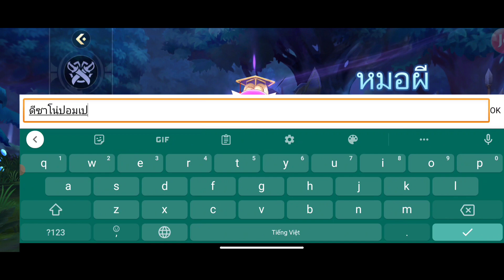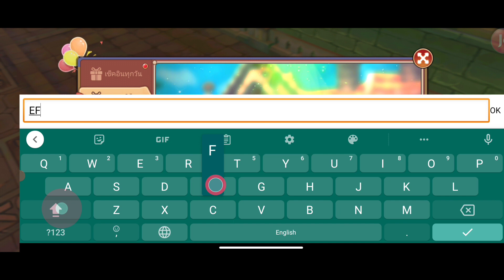Elf Fantasy 3 Giftcodes & Gameplay || All Redeem Codes Elf Fantasy - How to Redeem Code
Elf Fantasy & 3 Giftcodes Gameplay Android APK || All Redeem Codes Elf Fantasy Thailand - How to Redeem Code

Elf fantasy is a MMORPG adventure game where you can meet cute pets in the land of dreams and the depths of the ruins. enjoy the adventure increase the strength of the pet Make new friends on every journey.

- Don't worry about data during the trial period. All data will be preserved after the game launches!
- We look forward to receiving feedback from players so that we can improve and correct them accordingly.

[Game introduction]
▶ Raise cute pets to be your partner in battle ◀
Freely match pets with various attributes. Activate the relationship effect. Explore the path of growth
Adding Pets to Forms Can help in combat or increase the fighting power of the character.

▶ Various professions You can choose as you like ◀
various battles Skills can be reset every time. career as you like Customize your skills to wade through the dungeons. To attack or to accept, it can be customized.

▶Follow your favorite friends, give gifts, send messages and like each other◀
in this world adventure You will not be alone!
Challenge the world boss together with the guild. marry someone you like

▶ Strategize Cross-Server Battles ◀
Be part of a multi-class collaboration of players. Place strategy pads and build friendships.
With the multiplayer PK event, the play will be more enjoyable.

Size: 1.1GB
Language: Thailand

🎁3 Giftcode Elf Fantasy:
1. vip6666
2. vip8888
3. EF999

🎁How to Redeem Code Elf Fantasy: Benefits - Redeem Code